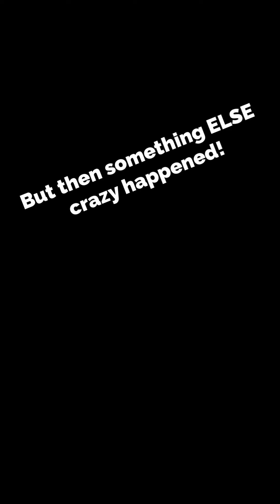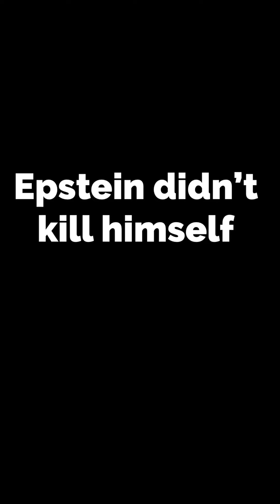From Prank to Charity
From Pranking drive-troughs with my Pokemon, to helping restart someone's car with Ditto on my shoulder. Also there was a lady cop that totally tripped over me, but that detail isn't too important, we just thought it was cute.

Thanks to MishayYT and Liz_draws for the fanart used in this video!
Ask us anything in the Comments!
This Video was made possible by my amazing Patrons:

-Star (Liz_draws)
-Blaze the Man
-Marie Hand Ca...
-Prof Benson
-JustababyUnicron
-Dyland Woodward
-beau0242
-Austin S.
-Zasty the Muffin
-Prof. Froguu
-Mikey Solis
-Waffelsontheweb
-Jacinta Skey
-Jettee Lupe
We love you all! Ditto and I can’t thank you enough.